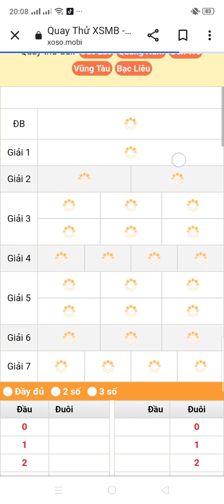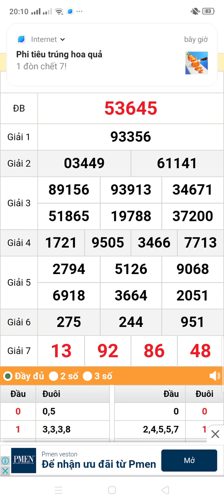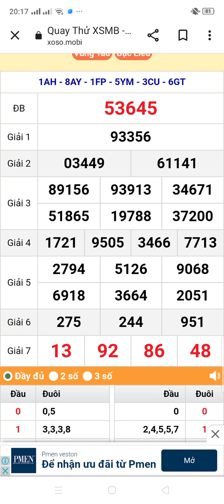xổ số quay thử miền Bắc thứ 5 ngày 6/4/2023 ‎@thuydiemvlog717